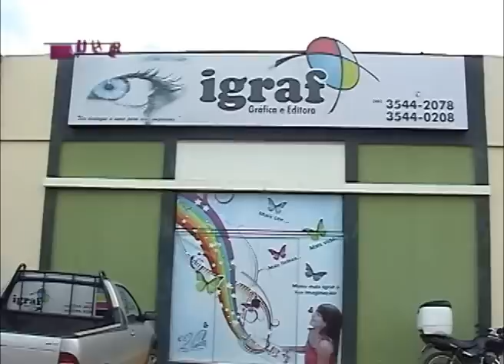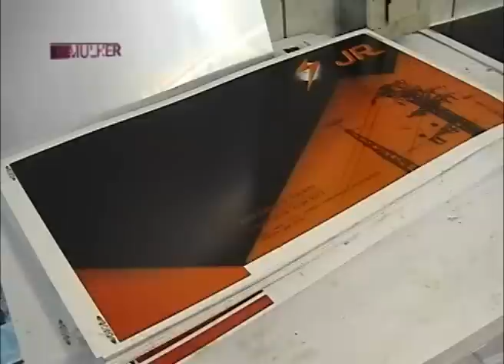Dia Do Gráfico